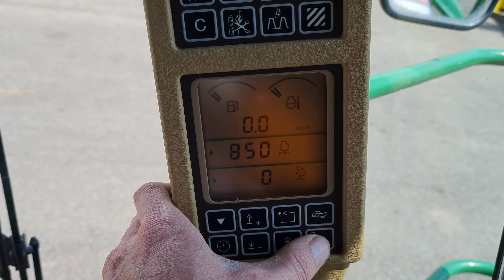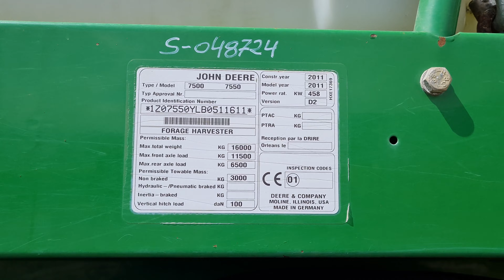2011 John Deere 7550i Forage Harvester for sale @AMMachineryBV ​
🚜 Pre-Owned 2011 John Deere 7550i Forage Harvester For Sale | Farming Made Easy! 🌾✨

🌱 Calling all farmers and farm machinery enthusiasts! We have an incredible deal for you! Introducing our top-notch pre-owned 2011 John Deere 7550i Forage Harvester, now available for purchase. This powerful farm machine is designed to revolutionize your harvest and make silage production a breeze.

🔧 Rest assured, this beast comes with a warranty, ensuring peace of mind for your farming endeavors. We believe in the quality of our equipment, which is why we offer this added layer of protection.

📋 On our website, you can access a comprehensive report detailing the meticulous inspection of this forage harvester. We leave no stone unturned, as our team has meticulously examined all 300 points of this machine, guaranteeing its condition.

🌽 With the John Deere 7550i Forage Harvester, you'll experience enhanced efficiency and productivity on your farm. Harvesting your forage crops has never been easier, thanks to its cutting-edge features and robust capabilities.